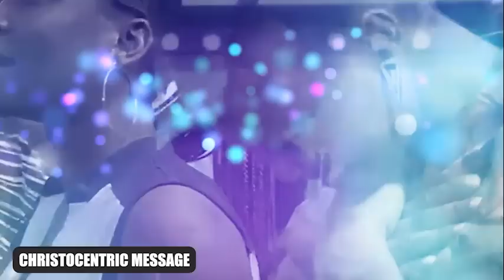POWERFUL DELIVERANCE and BREAKTHROUGH SERVICE - APOSTLE JOSHUA SELMAN 2O22